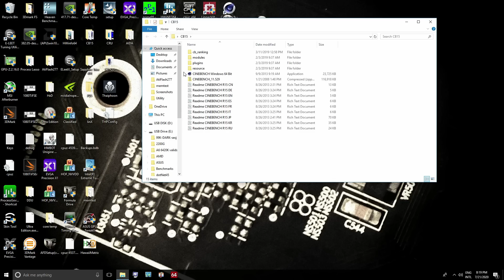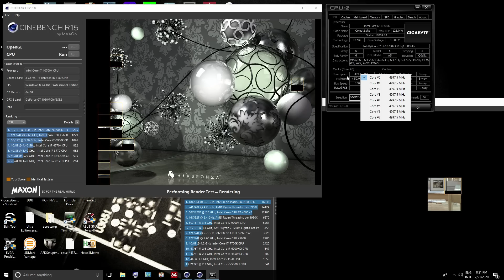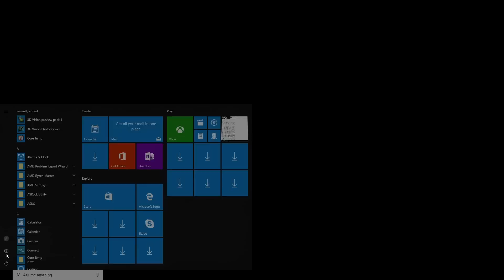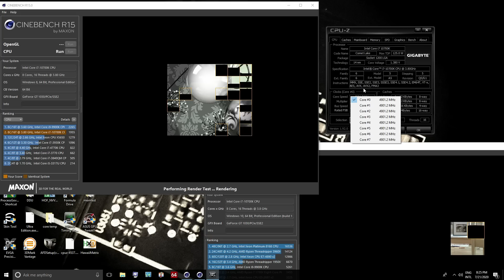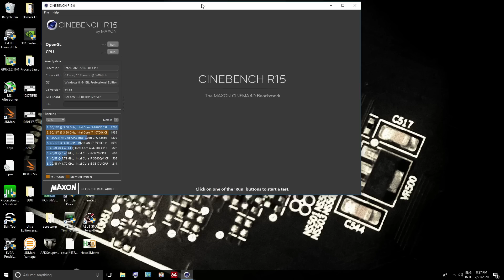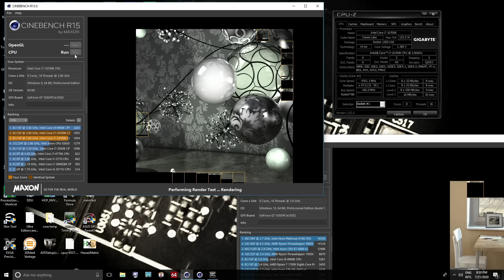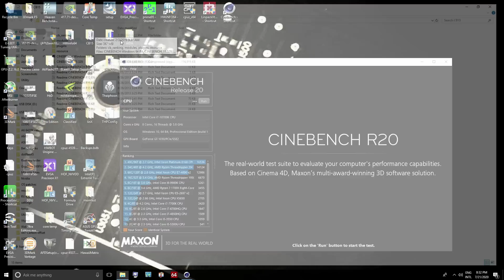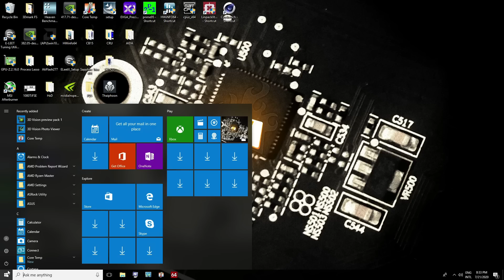Why Buildzoid doesn't use or recommend AVX offsets for intel mainstream overclocking (Z370/390/490)